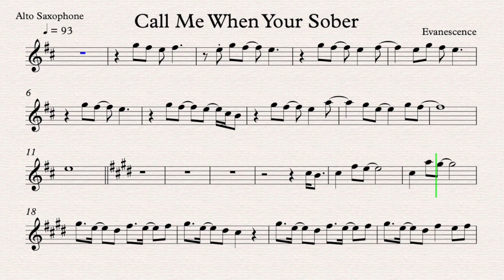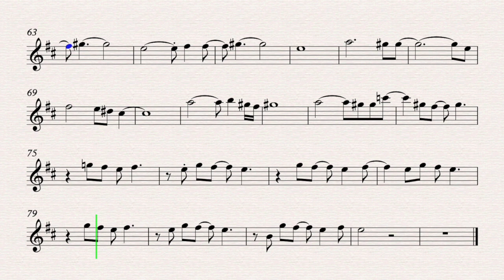Call Me When You’re Sober - Evanescence | Play along for Alto Saxophone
Call Me When You’re Sober
Song by Evanescence

Alto Saxophone